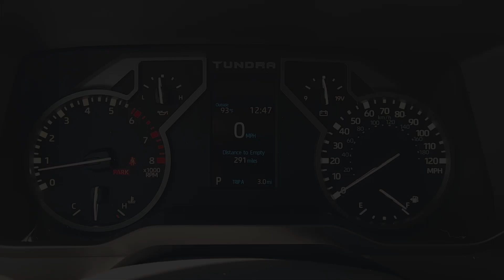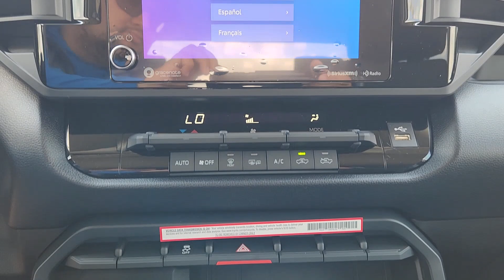2024 Toyota Tundra SR5 Katy, Houston, Cinco Ranch, Sugarland, Jersey Village TX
New 2024 Toyota Tundra SR5 available at Toyota of Katy located in 21555 Katy Freeway, Katy, TX, 77450.
Stock#: K45026 - VIN#: 5TFLA5AB1RX039353

You're gonna love the  2024  Toyota Tundra. This hardworking Tundra offers impressive towing and hauling capability, a smooth, comfortable ride, desirable standard safety and infotainment features, and competitive fuel-efficiency. Prepare to fall in love!
 These are just some of the great options this vehicle comes with: Apple Carplay®/Android Auto®, Keyless Entry, Heated Mirrors, Fog Lamps, Satellite Radio, Back-Up Camera, Steering Wheel Audio Controls, Alarm, Aluminum Wheels, Electronic Stability Control. Feel confident about the project in this capable Tundra. Treat yourself to a test drive today. Our staff will toss you the keys and give you an outstanding customer experience.